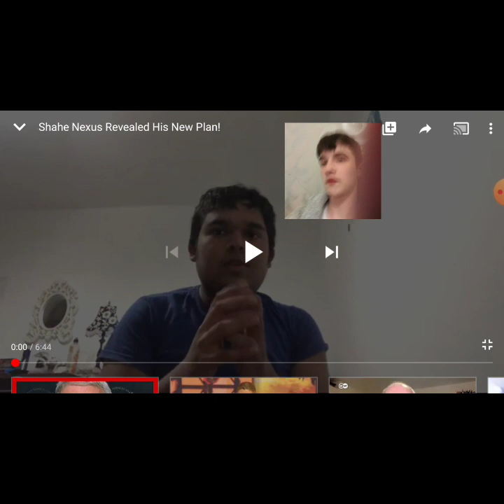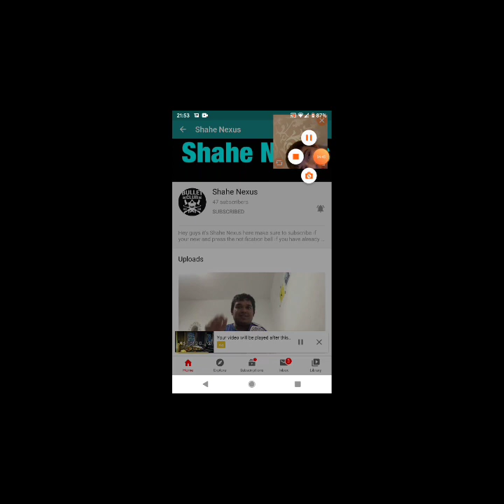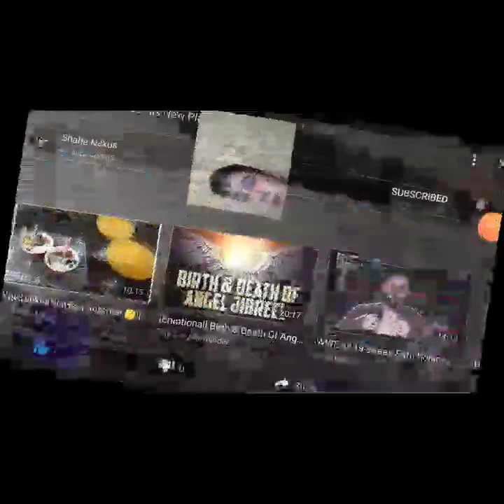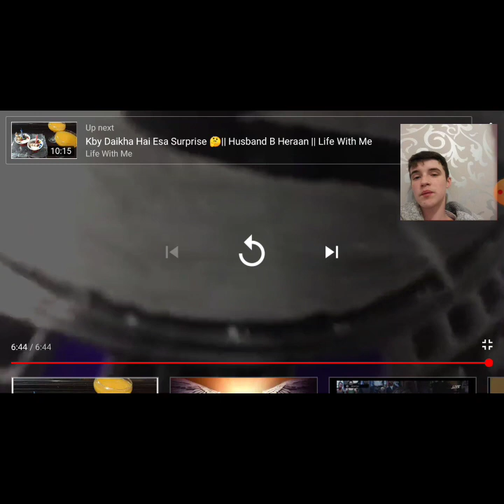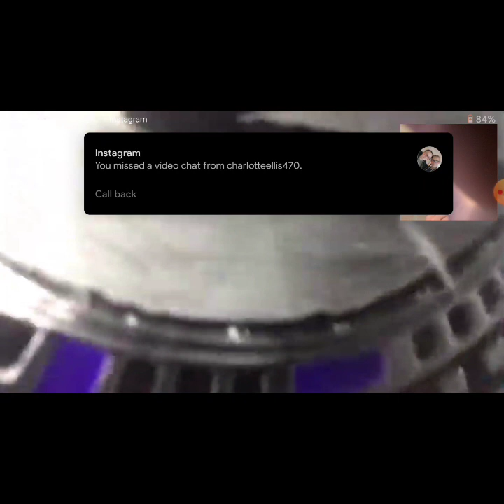Shahe Nexus I ACCEPT